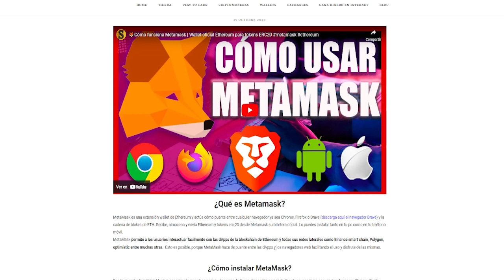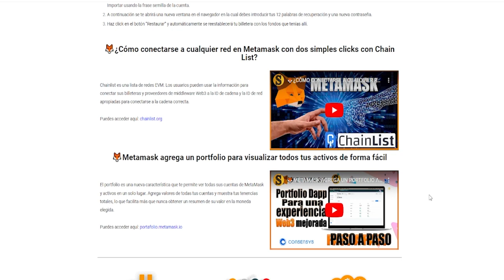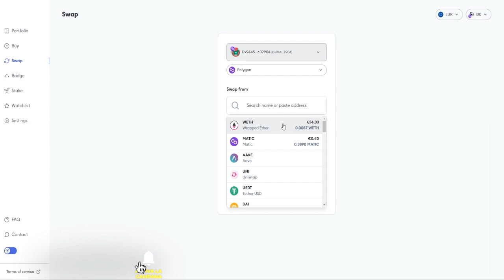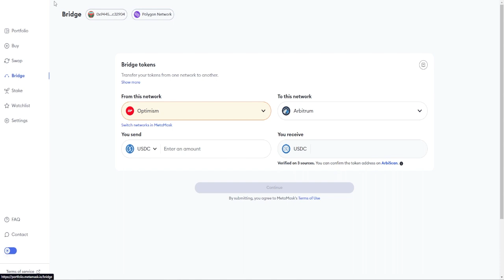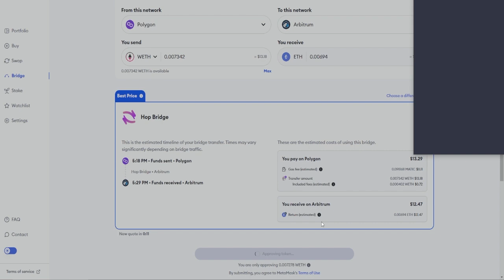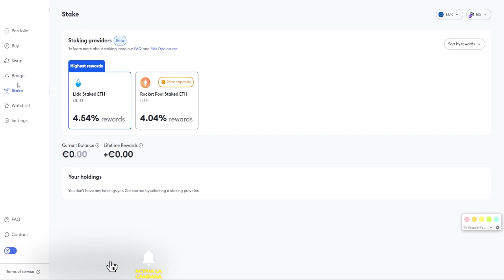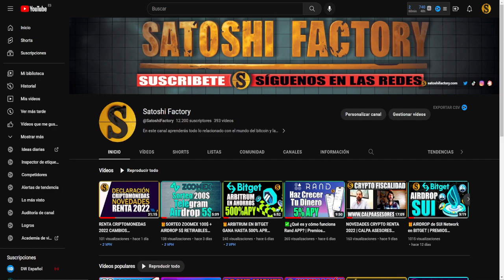🦊AIRDROP DE METAMASK PASO A PASO 2023 | EL AIRDROP MÁS ESPERADO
Te mostramos como calificar en el airdrop de Metamask.